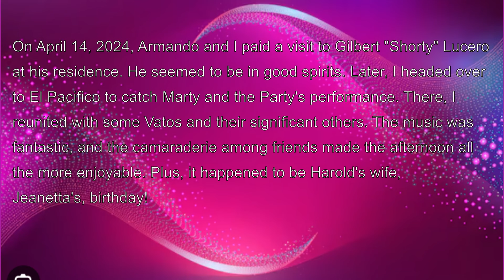4/14/2024 El Pacifico with Marty & the Party with friends.